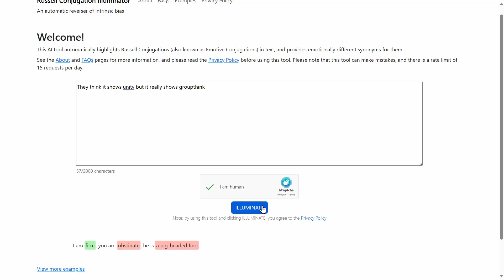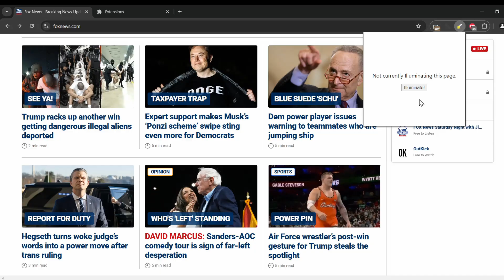Language Will Never Be the Same Again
Russell Conjugations (or Emotive Conjugations) have immense power over how we interpret reality. I trained an AI to reveal them.

00:00:00 - Russell Conjugations
00:01:33 - The Illuminator
00:02:49 - Final Notes & The Future